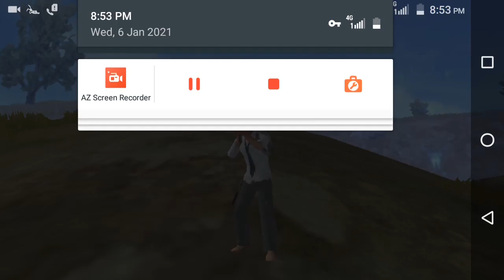6 January 2021